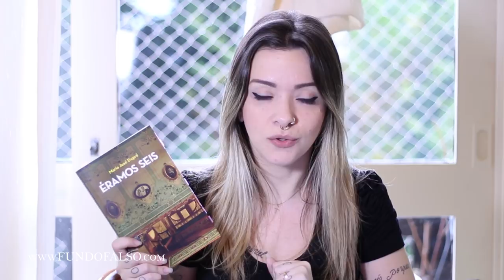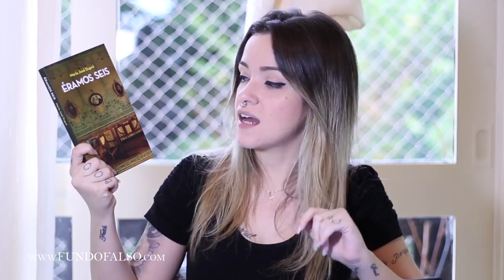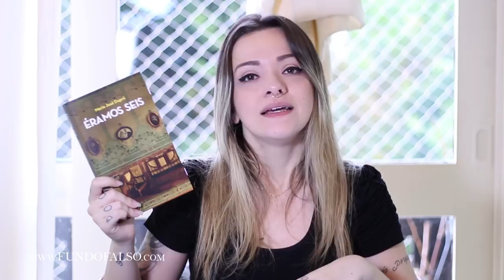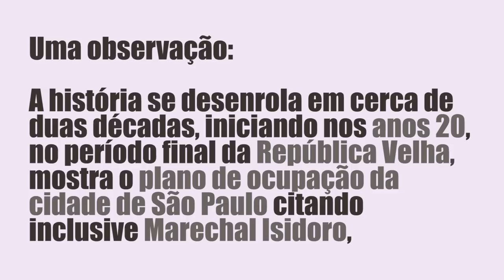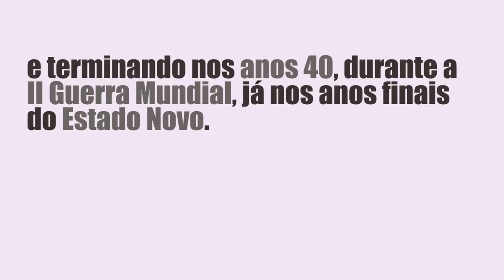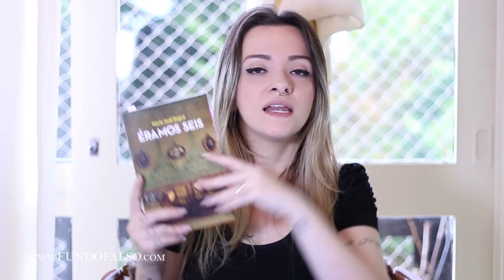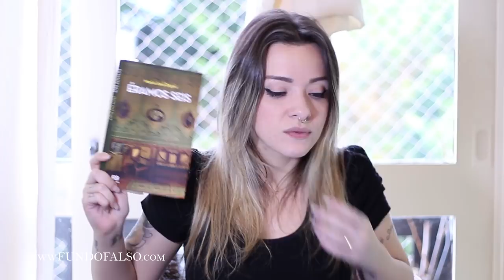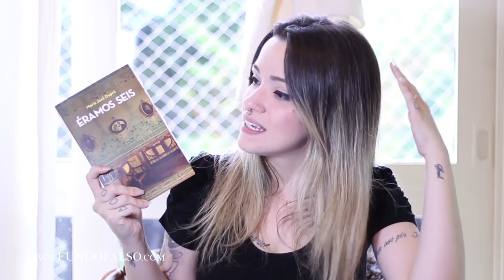Éramos Seis | Análise / Resumo | Maria José Dupré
Vídeo com minhas impressões pessoais sobre a obra Éramos Seis de Maria José Dupré.
A leitura foi realizada na nova edição (2012) da editora Ática, com 293 páginas.
Cuidado com os spoilers! Esse vídeo tem como objetivo expor pontos cruciais da trama!

🎁 Se quiser enviar um presente! Essa é minha Wishlist:

💵 Comprando através desse link você me ajuda com uma pequena comissão e não paga nada a mais por isso!  🤗

⭐️  CRÉDITOS